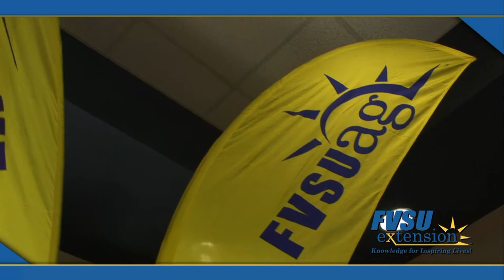FVSU celebrating 100 years of Cooperative Extension Service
In 2014, we celebrate the Smith-Lever Act, which established the Cooperative Extension Service, a unique educational partnership between the U.S. Department of Agriculture and the nation’s land-grant universities that extends research-based knowledge through a state-by-state network of extension educators.
For 100 years, the Smith-Lever Act has stimulated innovative research and vital educational programs for youth and adults through progressive information delivery systems that improved lives and shaped a nation.
Join us as we celebrate 100 years of extending knowledge for inspiring lives!